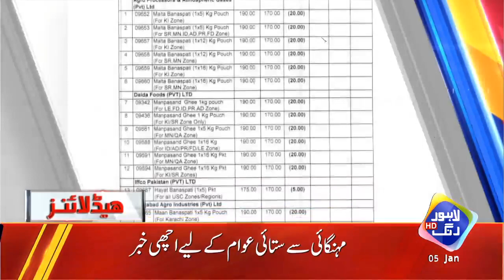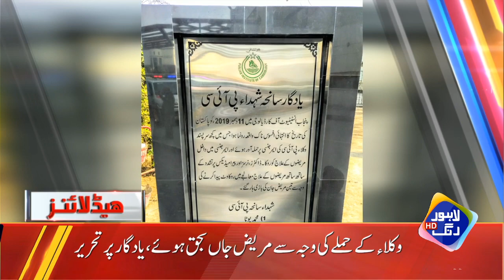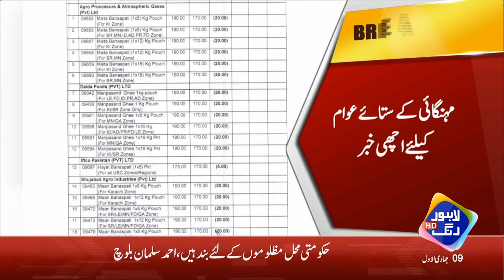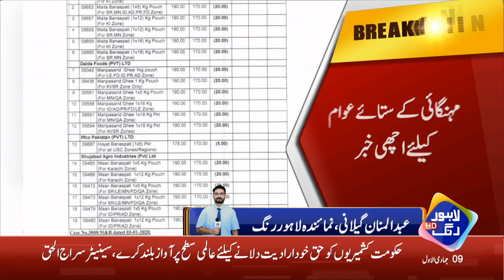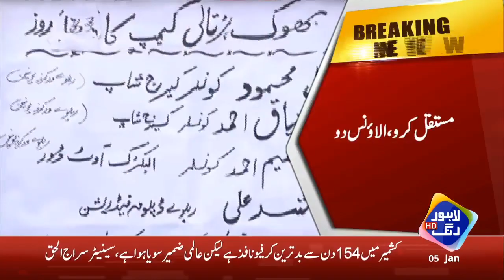News Headlines | 03:00 PM | 05 Jan 2020 | Lahore Rang